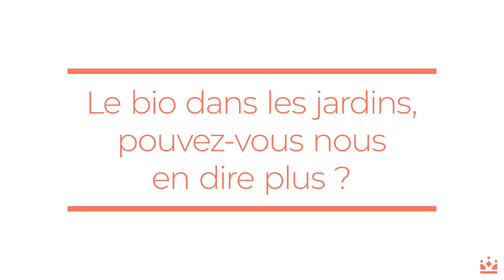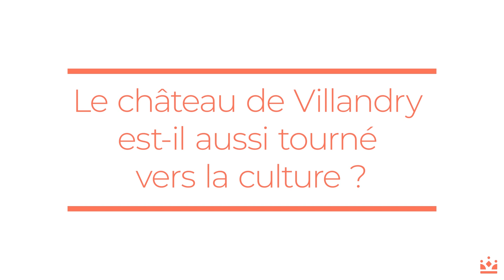Échange avec Guillaumette Mourain, château de Villandry - My Loire Valley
Guillaumette Mourain, responsable de la promotion au Château de Villandry

En charge de la communication, de l'événementiel et de la médiation culturelle au château de Villandry, Guillaumette Mourain s'est confiée à nous en vidéo lors d'un échange passionné et rempli d'amour pour le patrimoine. 💛